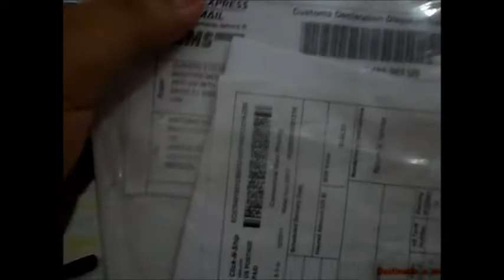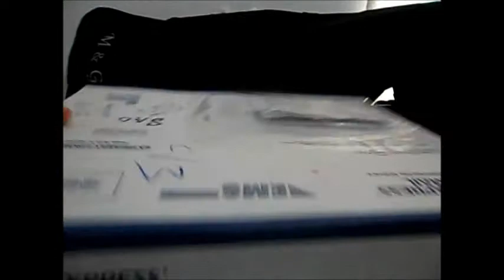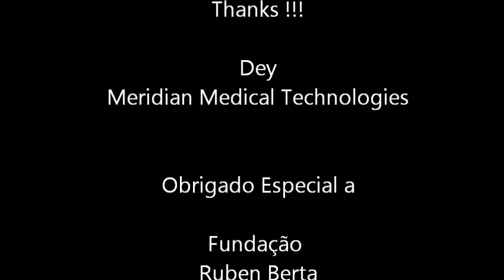"Unboxing" Epipen 2-Pak Brazil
Recebi a seringa em menos de um mês, graças a excelente intermediação da Fundação Ruben Berta, que cuidou de toda parte burocrática sem cobrar nada. Eu e minha Familia somos muito gratos.